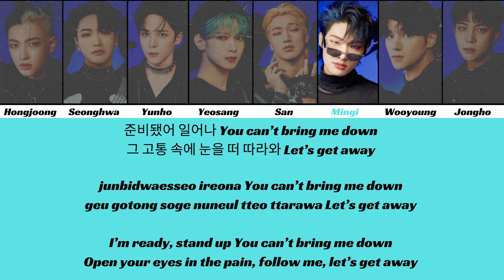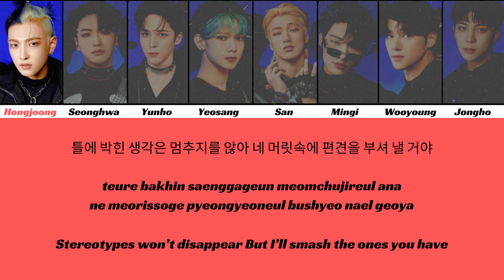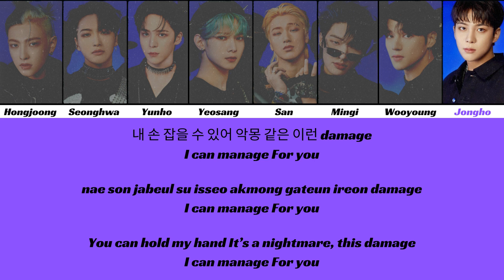How Would ATEEZ Sing ‘Damage’ by JustB